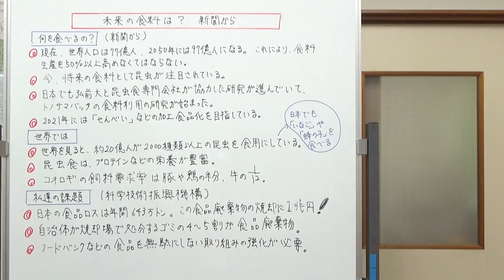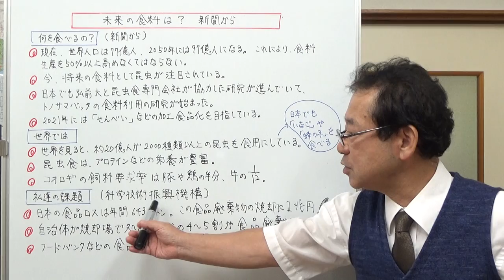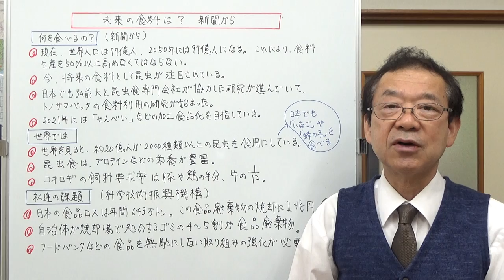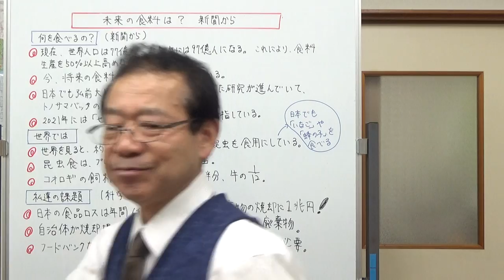未来の食糧は昆虫？（新聞から）【気ままな日記】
今未来の食糧として注目されているのが「昆虫食」だそうです。